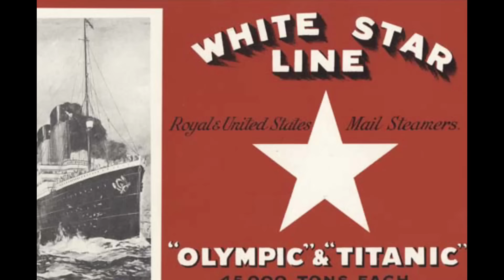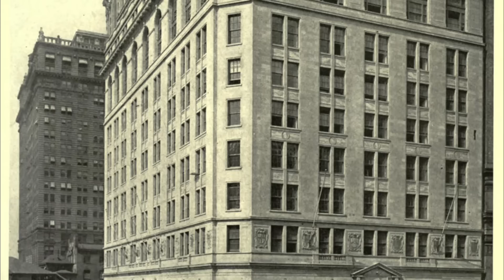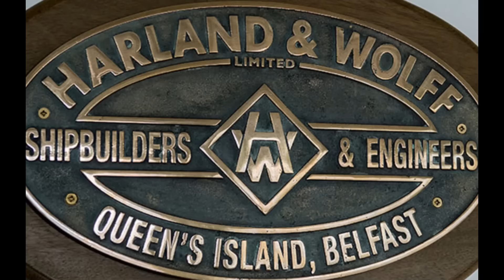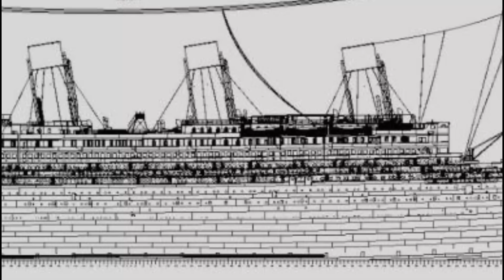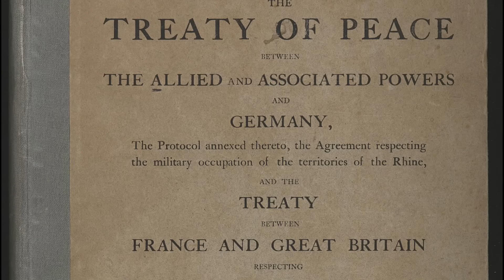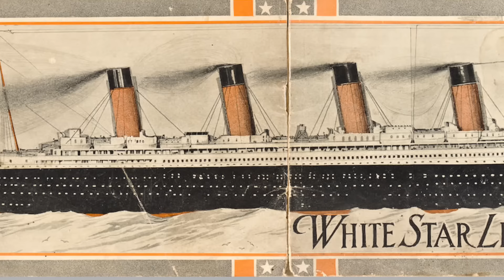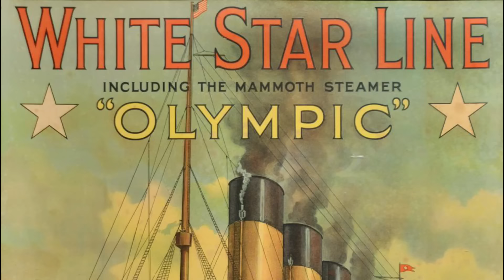The Story of RMS Olympic: Titanic's forgotten twin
Hello All!

The RMS Olympic was a massive Olympic class liner and older sister of the infamous Titanic. She was crown jewel of the White Star Line and served an incredibly important role in history, even if she has (unfortunately) been forgotten by history today.